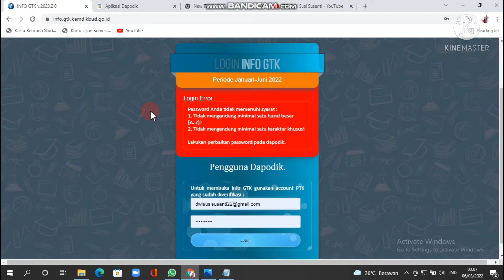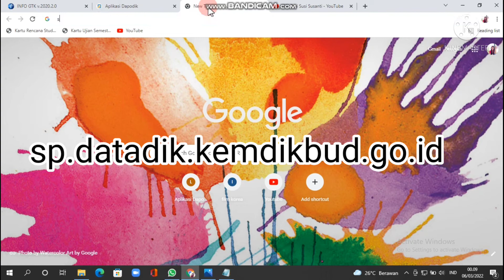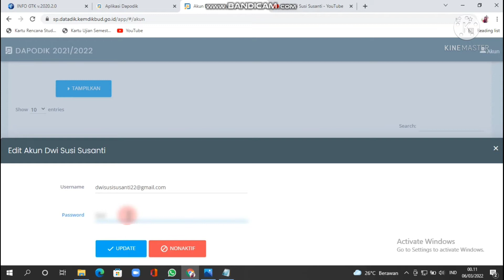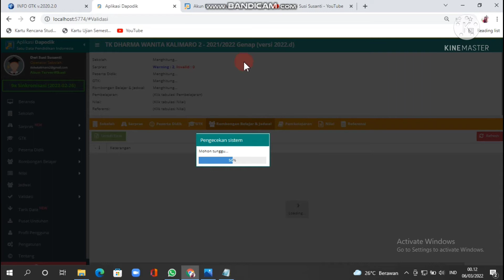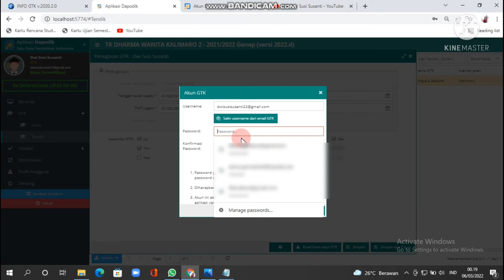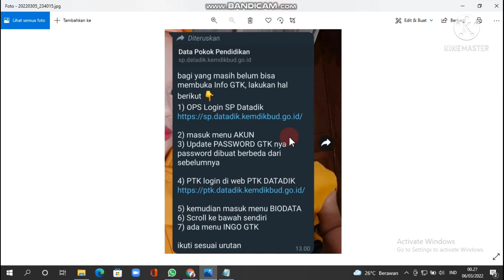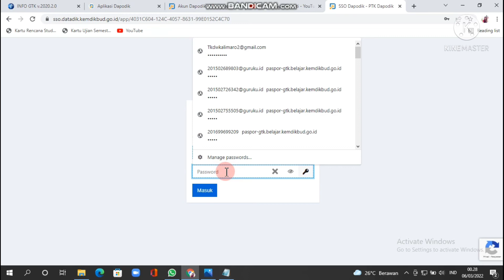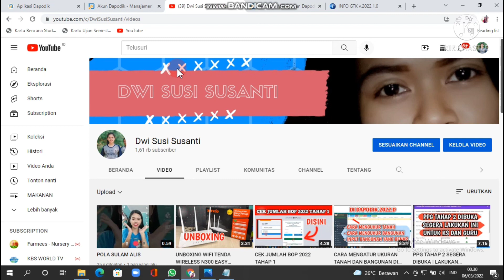CARA GANTI PASSWORD LOGIN INFO GTK YANG SESUAI ATURAN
cara ganti password akun ptk di dapodik 2022,
cara melihat password info gtk di dapodik 2022,
solusi tidak bisa login info gtk 2022,
cara melihat password info gtk di dapodik,